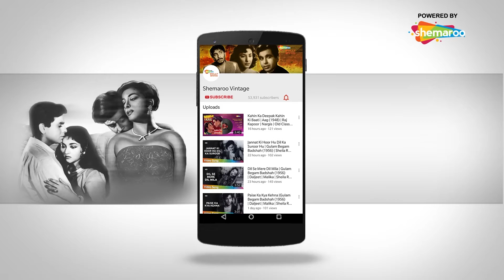O Chand Jahan Woh Jaayen - HD Video | Sharada (1957) | Meena Kumari | Raj Kapoor | Old Hindi Song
Song ▶O Chand Jahan Woh Jaayen
Movie ▶ Sharada (1957)
Actor(s) ▶ Meena Kumari, Raj Kapoor, Shyama
Singer(s) ▶ Lata Mangeshkar, Asha Bhosle
Music ▶ Chitalkar Ramchandra